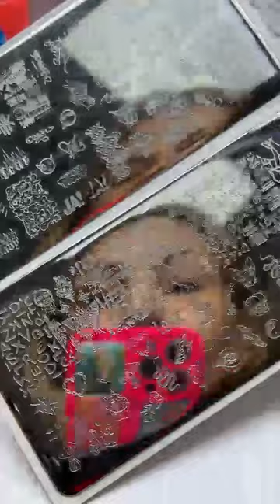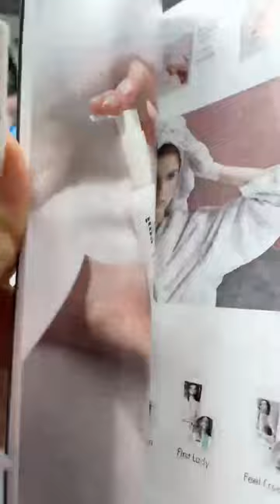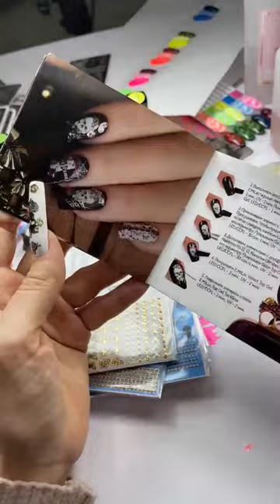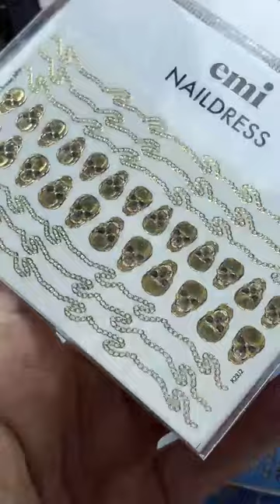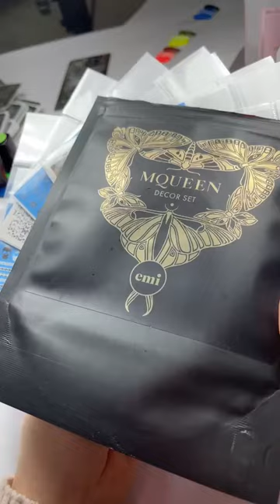Весенние стемпинг-дизайны с коллекцией Bird of Passage. Мастер-класс Екатерины Мирошниченко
Обзор новинок, которые уже вышли и которые скоро выходят еще. А именно неоновые лаки для стемпинга.

Смотрите в эфире, какие весенне-летние дизайны можно создавать с новыми материалами.